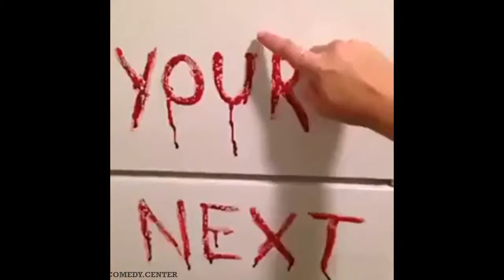This is SO wrong vine